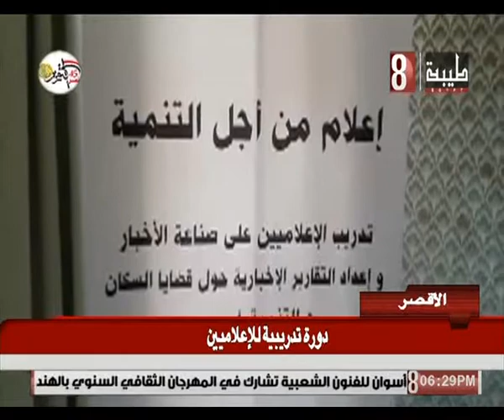تدريب اعلام من اجل التنميه بالاقصر